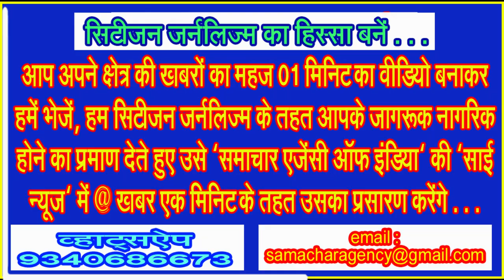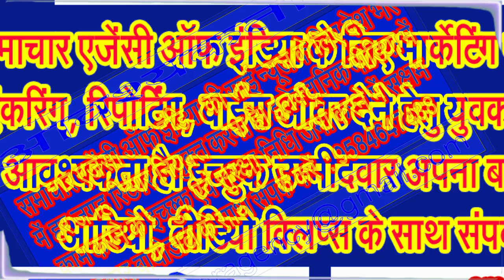अजमीढ़ देव की जयंति पर स्वर्णकार समाज ने किया पूजन अर्चन . . .